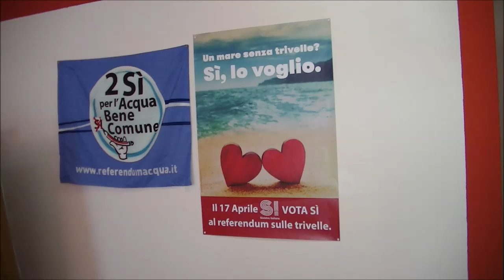Referendum Trivelle 17 aprile Sinistra Italiana di Cremona vota SI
Ne parlano Lapo Pasquetti, Franco Bordo e Filippo Bonali
Anche a Cremona sivotasì, presentata la campagna referendaria di Sinistra Italiana
Intanto Pasquetti annuncia la presenza di Arturo Scotto, capogruppo di Sinistra Italiana / Sinistra Ecologia Libertà alla Camera dei Deputati, in un prossimo evento a Cremona

sivotasì: con questo hashtag, il neocostituito gruppo di Sinistra Italiana sul territorio cremonese ha presentato la campagna in vista del referendum contro le trivelle del 17 aprile prossimo, quando il popolo italiano sarà chiamato ad esprimersi in materia di trivellazioni.

Sono intervenuti:Lapo Pasquetti, portavoce cremonese di Sinistra Ecologia Libertà,
L’on. Franco Bordo, Deputato di Sinistra Italiana, Filippo Bonali, Consigliere Comunale della lista Sinistra per Cremona - Energia Civile

Riprese Gian Carlo Storti
Welfare cremona
Cremona 21 marzo 2013